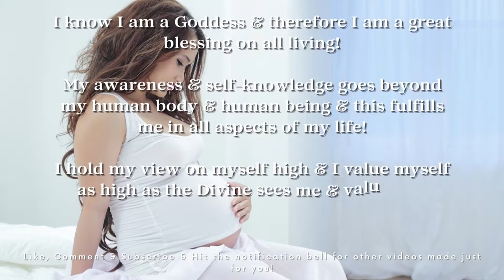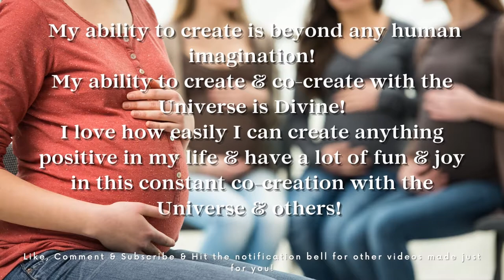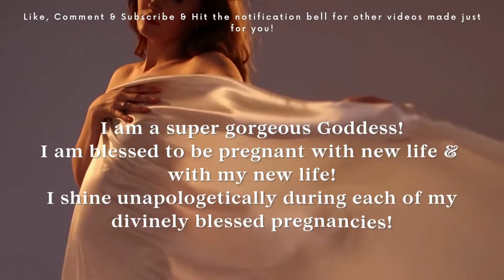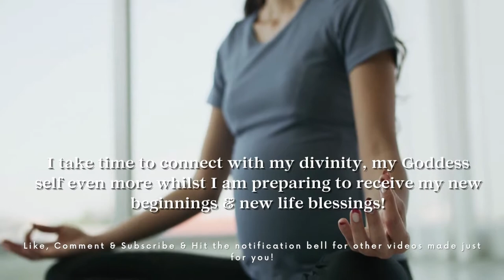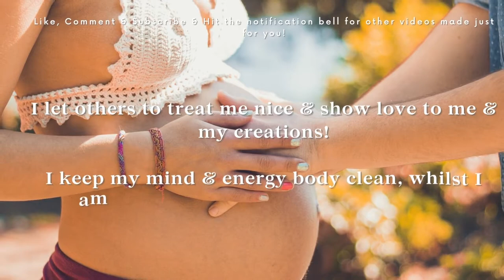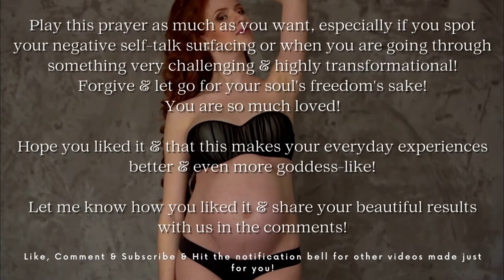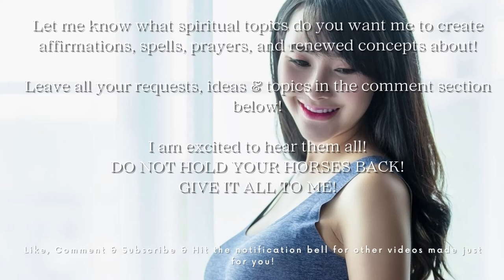Golden Womb Divine Feminine & New Earth Vibrational Activation - Embody Your Goddess Energy Series™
Be my Program Founding Member!

Would you like to collaborate with me?
Be a part of my cause!
Become a Community Member, where you can transform your life & belong to a community of powerful, beautiful Goddesses & Queens, who knows how to live in their highest fulfillment in all aspects of their lives, each & every day!
Do you want to share your beautiful breakthrough with us?
 Be our Interview Subject!
I am everything who you see me be & want to see me be, at the same time I have nothing to do with it at all, and you have everything to do with it!

PLEASE NOTE!
 All of the inspirational messages in the videos are created by me, therefore are fully belong to me, and are under the protection of copyright law.
Music in the video:
Most of the images, gifs, and music is either from YouTube and/or Canva, and/or from Giphy specifically.
 Any other images, music, or gifs are owned by me.
 Any of the messages and content of this channel to its fullest are for entertainment/inspirational purposes only!
You make your own decisions by relying on your own intuition & by practicing your own free will.
No other human being is responsible for how you feel & what you decide to do based on that feeling!
Channel profile:
Spirituality - Self Love, Twin Flame couple coaching, Holistic Health, Sustainable Lifestyle, Conscious Consumerism, Self-leadership & New Earth Entrepreneurship.
I am a Psychic-Empath-Intuitive - Energy Healer - Holistic Self-love Coach - Ascension & Spiritual Mentor Supporting You with Your Awakening - Ascension Process to Live a more Conscious & Sustainable Lifestyle.
Self Love is the only way to heal yourself & the world.
Love is not enough.
Only loving others is not enough!
Don't ONLY love others...love yourself & that will spread to others & everywhere without limitations!
Without you loving yourself you deny your natural, birthright connection to the Divine & with that, you deny your beautiful light & limitless power too!
Understand the importance of Self Love & the world becomes your sacred oyster!
I went through heaven & hell during my so far spiritual awakening journey, so I can share all of my knowledge & wisdom with you in return.